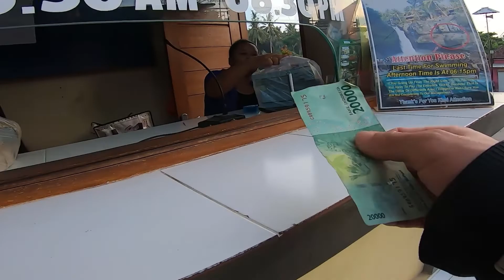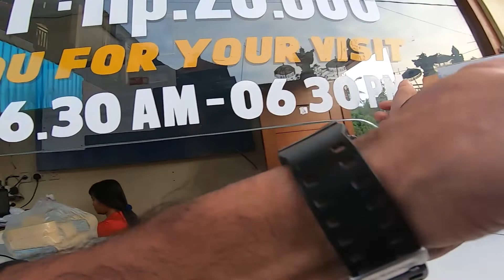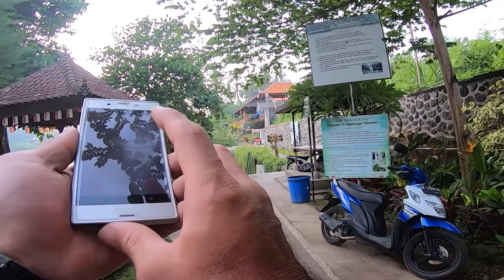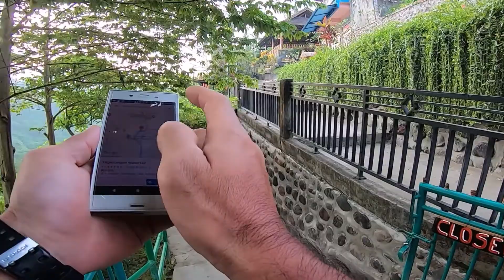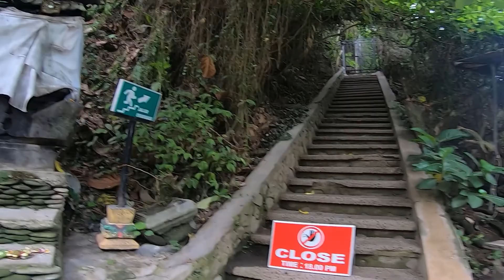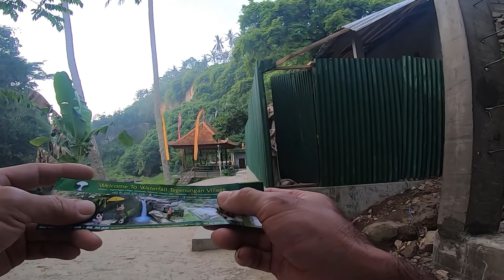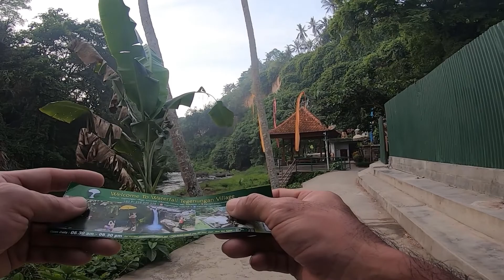BALI TRIP Tegenungan Waterfall